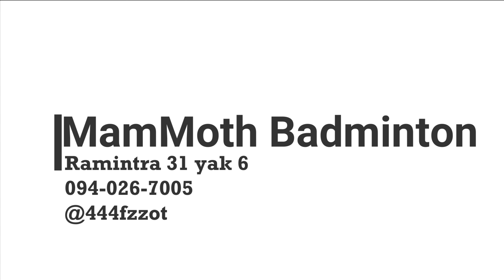เสิร์ฟยิง Flick Serve หรือ จ้องแต่จะเย็บ เรามาถามหัวหน้าก๊วนของแต่ละก๊วนกันน ?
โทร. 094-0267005